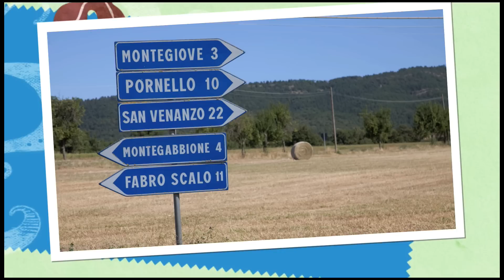UMBRIA=ONTDEKKING VAN B&B'tje ( FOTOFILMS.be)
Onze SECRET PLACE TO BE gevonden tussen Roma en Firenze . Veel vlamingen komen er op bezoek .Wij hebben daar gefilmd om een mooie impressie te geven. Charmant koppel. Impressions of a super B&B in 4 minutes professional fotofilm. Ranking 5 in hospitality. Rooms with a view. Total rest after a day of culture, cute villages, market places, nature , festivals, .Excellent situated near Perugia, the capital of Umbria you can visit so many historical cities : Siena,Montepulciano,Orvieto,
Firenze,Spoleto,Assisi,Citta del Pieve. English spoken and Italiano. Arrivederci . Ciao.